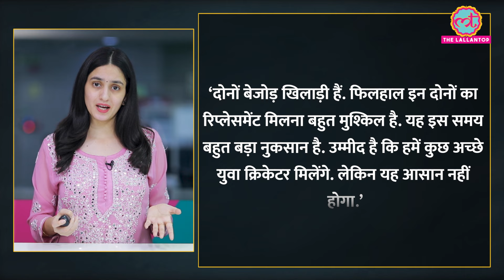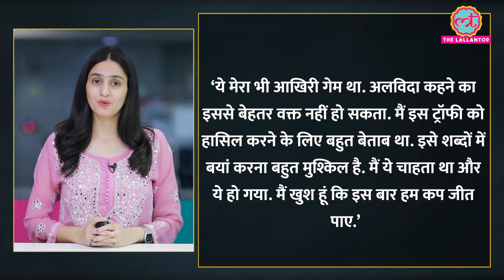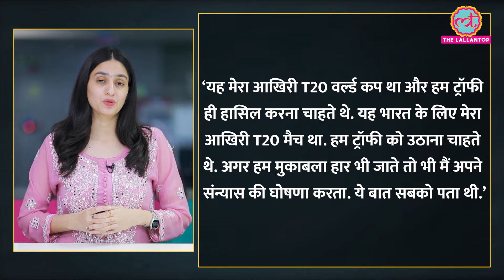Rohit Sharma Virat Kohli T20I retirement पर BCCI President की बात सुनी? IndvsSA T20 WC 2024 Final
T20 World Cup 2024 is over. Team India has won this tournament and senior players Rohit Sharma and Virat Kohli announced their retirement from T20I cricket. After the announcement, BCCI President Roger Binny has also responded on this. He said, Both are unmatched players. At present it is very difficult to find replacement for both of them. This is a huge loss at this time. Hopefully we will get some good young cricketers. But it won't be easy.